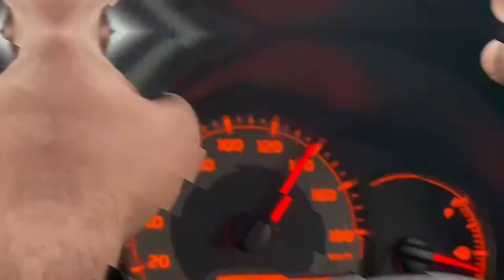Mandi 🐄 Vlog | mandicraze | muhammadrayyanrafique | Muhammad Rayyan Rafique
Hey Guys Part 2 coming up 🆙